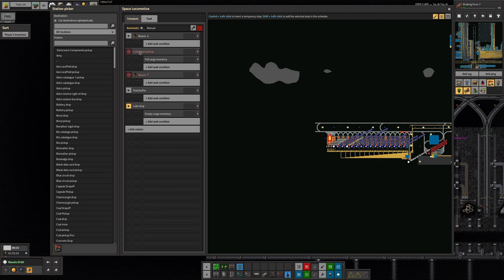S3-E05 pt1 - Supplies! - Laurence Plays Factorio: Space Exploration 0.6 + Krastorio²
The consolidation of our supply chain continues with some work to ensure that we don't get an overload of any of the resources from the core mining setup. Funnily enough, the best way to make sure it keeps working is to make sure we're always using stuff up!

Starring:
Laurence
Tristan
Mike
Marc